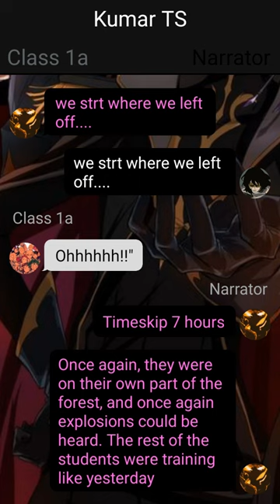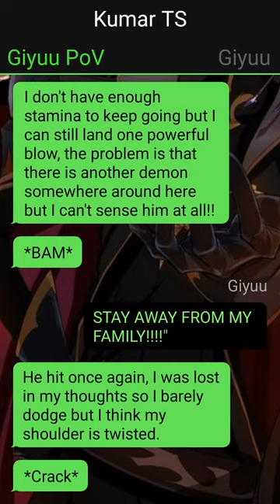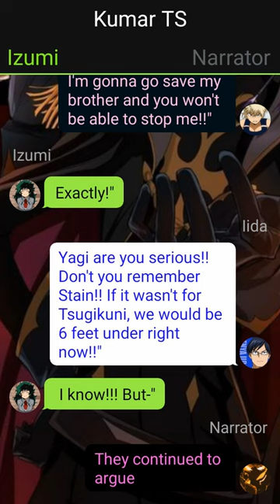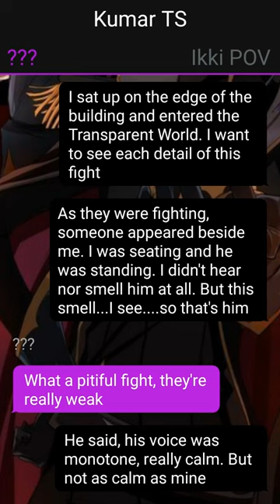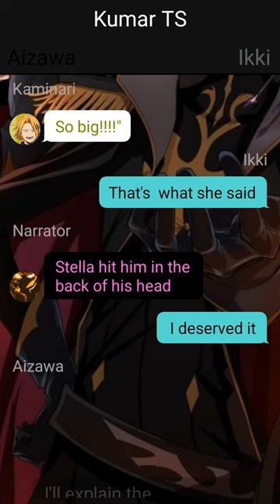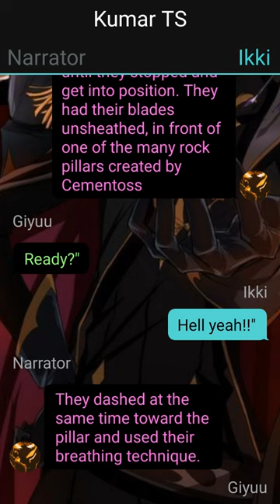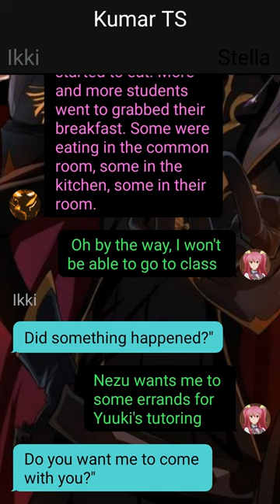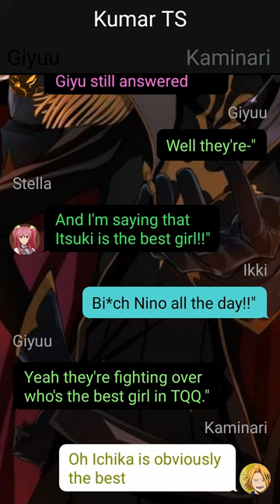Unknown Quirk Izuku Yagi x ???//Part~05//Already The Strongest?//Mirko Agency//Deku Texting Story